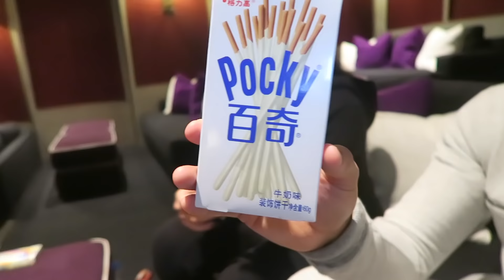TRYING STRANGE ASIAN & AMERICAN CANDY !! 🍭 🍫 🇯🇵 🇺🇸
* Follow on Instagram: @lailaloves @okiamyasmin @mylifesboring